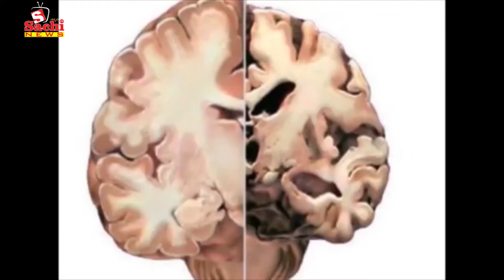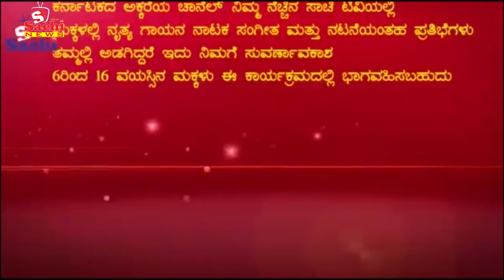ಮಾಜಿ ಸಿಎಂ ಸಿದ್ರಾಮಯ್ಯ ನೀರಲ್ಲೂ ರಾಜಕೀಯ ಮಾಡ್ತಾರಂತೆ ನಿಜಾನಾ...?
ಮಾಜಿ ಸಿಎಂ ಸಿದ್ರಾಮಯ್ಯ ನೀರಲ್ಲೂ ರಾಜಕೀಯ ಮಾಡ್ತಾರಂತೆ ನಿಜಾನಾ...? ಬೆಳಗಾವಿಗೆ ಬರಲಿದ್ದಾರೆ ರಾಹುಲ್ ಗಾಂಧಿ ಯಾವಾಗ ಗೊತ್ತಾ...? Across Hot News ಈ ಚಾನಲ್ನಲ್ಲಿ ಜಾಹೀರಾತುಗಾಗಿ For Advertisement in this Channel sachitv contact ಈ ಚಾನಲ್ನಲ್ಲಿ ಜಾಹೀರಾತುಗಾಗಿ For Advertisement in this Channel sachitv contact ಈ ಚಾನಲ್ನಲ್ಲಿ ಜಾಹೀರಾತುಗಾಗಿ For Advertisement in this Channel sachitv contact ಈ ಚಾನಲ್ನಲ್ಲಿ ಜಾಹೀರಾತುಗಾಗಿ For Advertisement in this Channel sachitv contact contact number , 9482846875